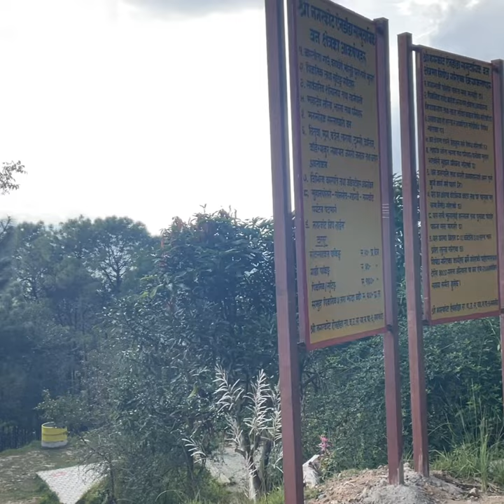Suspension Bridge vlog in Nagarkot Nepal